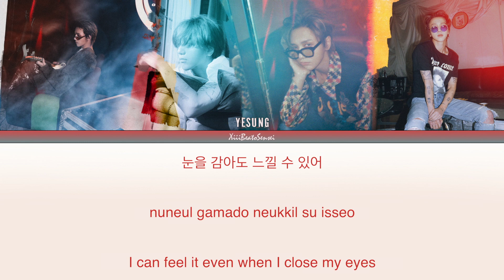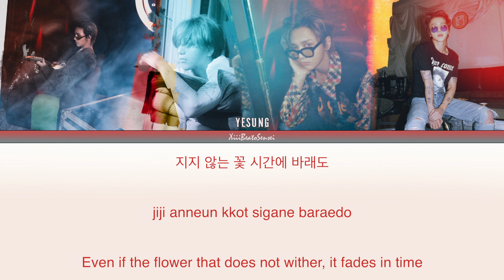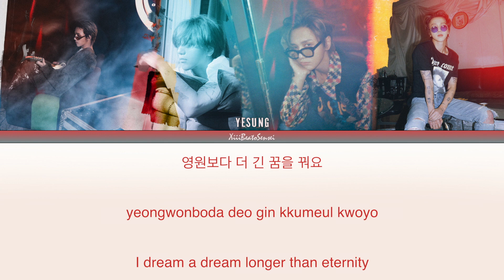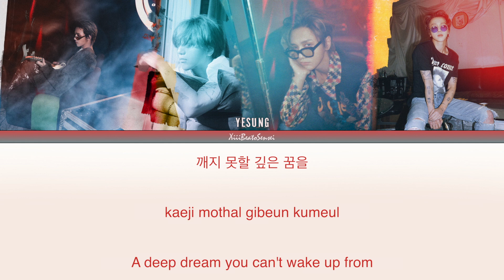YESUNG ‘4 Seasons’ Lyrics (예성 4 Seasons 가사) Eng/Rom/Han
The chillest song in the whole album, I just adore it~

• Artist: YESUNG (예성)
• Song ♫: 4 Seasons

• Album: The 1st Album [Sensory Flows]
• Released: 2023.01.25